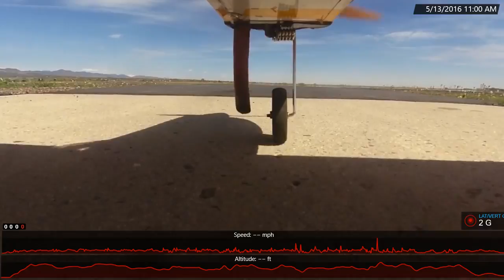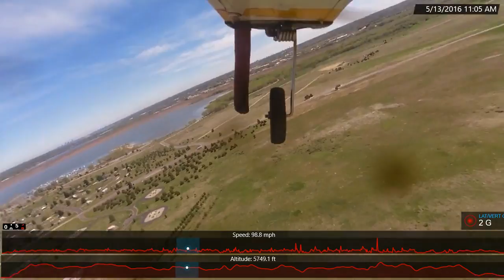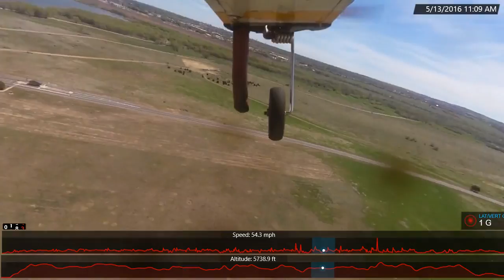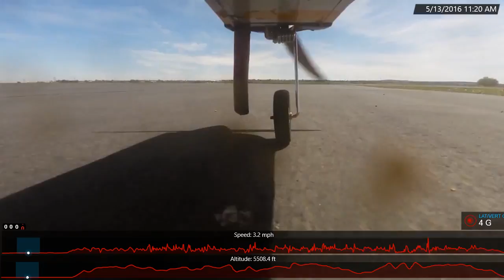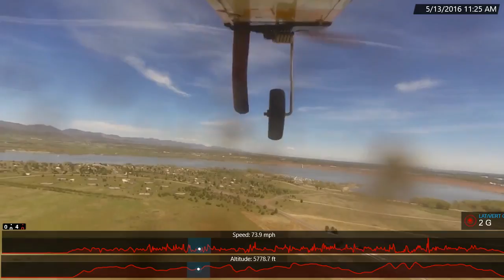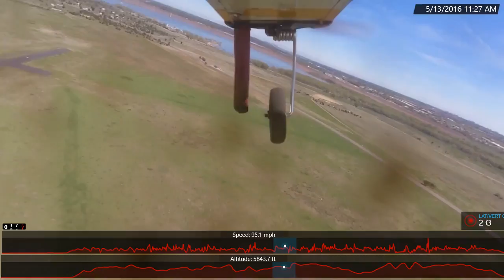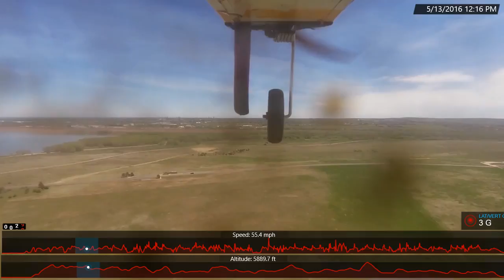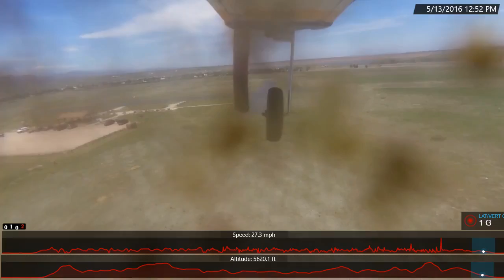Paquettes flying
from the visit in May of 2016.  Don't know who is flying in each one, sorry